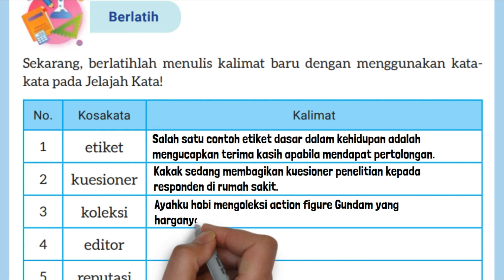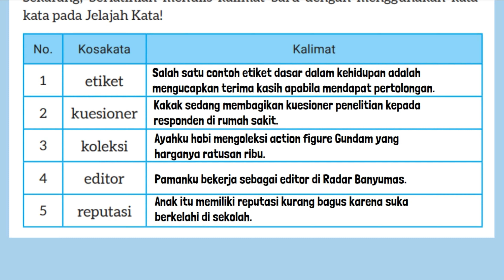Kunci Jawaban Bahasa Indonesia Kelas 8 Halaman 96 Kurikulum Merdeka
Kunci Jawaban Bahasa Indonesia Kelas 8 Halaman 96 Kurikulum Merdeka. Sekarang, berlatihlah menulis kalimat baru dengan menggunakan katakata pada Jelajah Kata! Etika, kuesioner, koleksi, editor, reputasi.